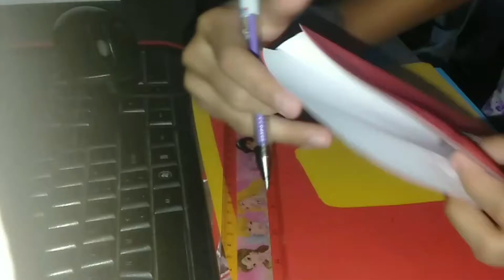Making a phonebook Arts and Crafts | Elaissa Marie